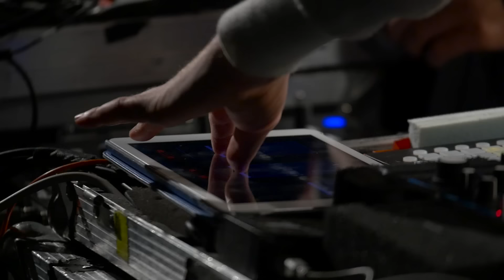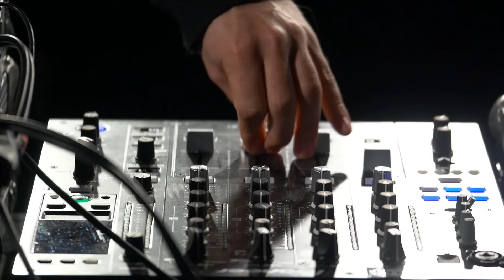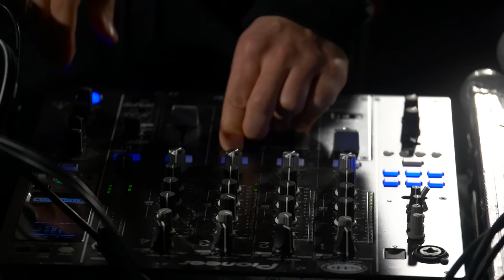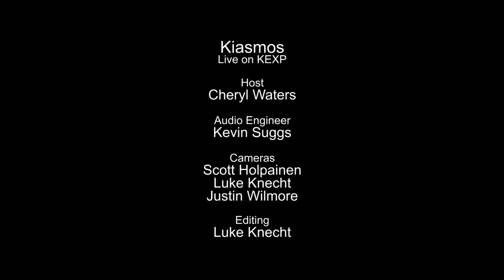Kiasmos - Full Performance (Live on KEXP)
presents Kiasmos performing live in the KEXP studio. Recorded December 11, 2015.

Songs:
Gaunt
Swept
Bent

Host: Cheryl Waters
Audio Engineer: Kevin Suggs
Cameras: Scott Holpainen, Luke Knecht and Justin Wilmore
Editor: Luke Knecht